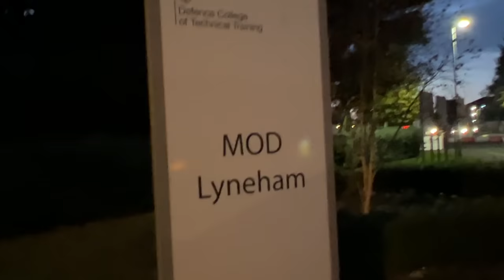What's your Citizenship